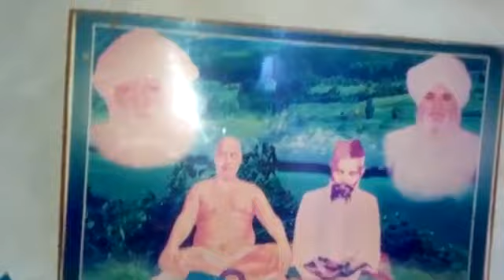ਮੇਲਾ ਬਾਬਾ ਈਸ਼ਰ ਦਾਸ ਜੀ,ਫੁੱਲੋ ਮਿੱਠੀ, ਪੇਸ਼ਕਾਰੀ ਅਮਰੀਕ ਸਿੰਘ ਗਿੱਲ,9815381767